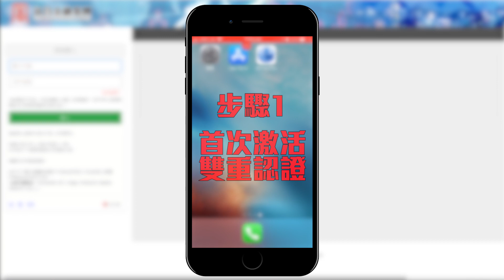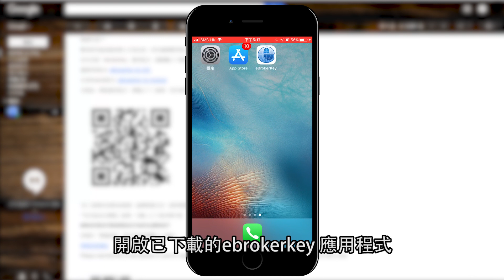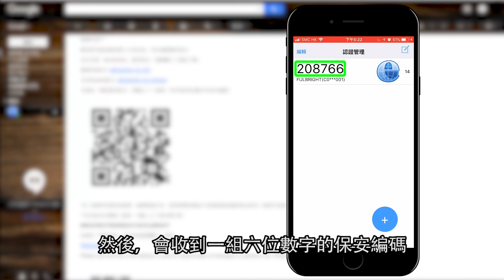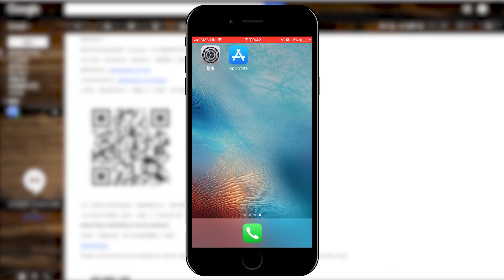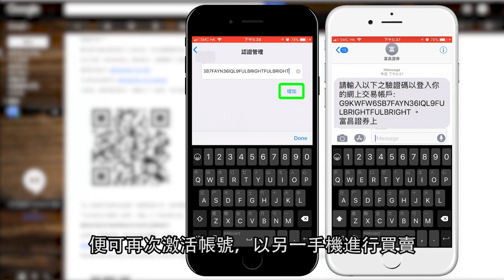eBroker 香港證券交易系統雙重認證教學短片 - 廣東話版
eBroker 香港證券交易系統

根據《證券及期貨條例》第399條，就客戶登入其互聯網交易帳戶實施雙重認證的這項關鍵監控措施，需於2018年4月27日正式生效。

富昌金融集團將分階段實施網上雙重認證的交排，所有持有證券、期貨、期指、期權及美股的網上交易戶口的客戶，必須在指定實施日期後啟動「雙重交易認證」，方能透過手機版或電腦版登入閣下的網上交易帳戶；否則，客戶將不能透過網上平台進行買賣。

 為免影響閣下投資交易，懇請閣下注意，要進行雙重交易認證，閣下必須確保於本公司紀錄的手機號碼或電郵地址的準確性，以便本公司發出二維碼或激活碼以完成整個雙重認證登入程序。